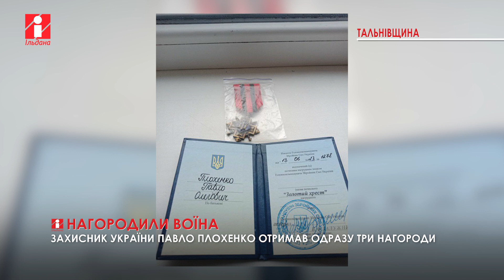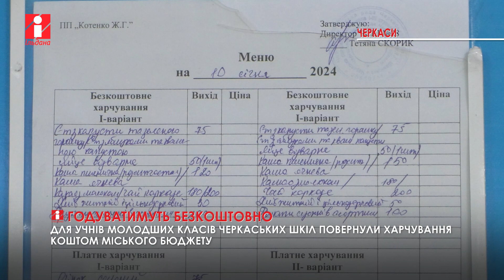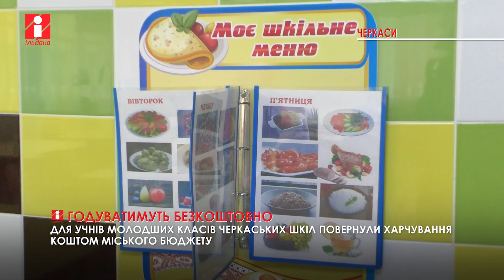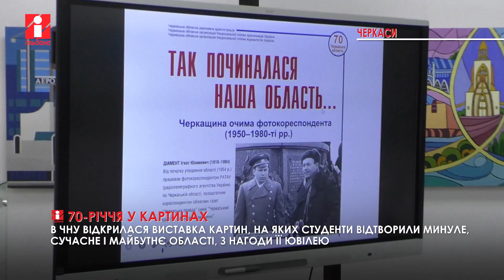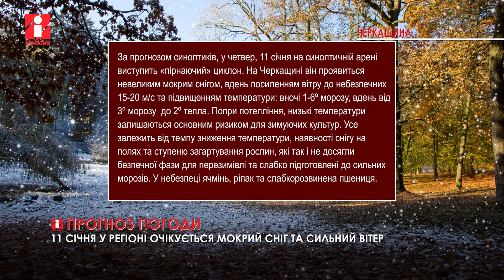НОВИНИ на 10,01,2024